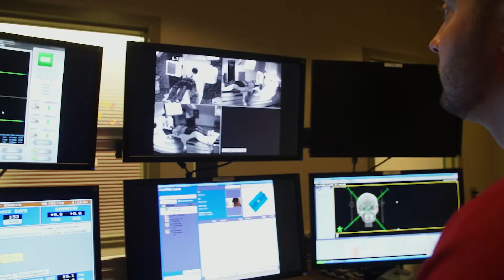Glioblastoma: A Closer Look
With the recent news that Sen. John McCain was diagnosed with glioblastoma, Ashley Sumrall, MD, division chief of neuro-oncology at Levine Cancer Institute, explains the most common treatment options for those who have been afflicted by this particularly aggressive form of brain cancer.